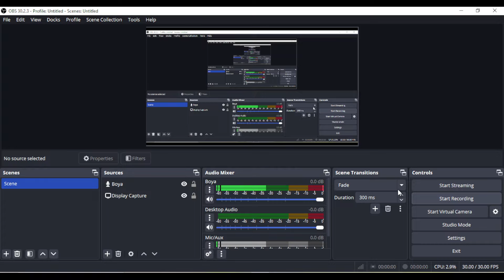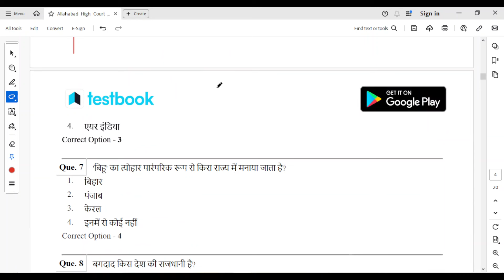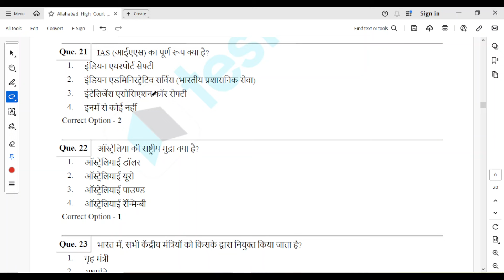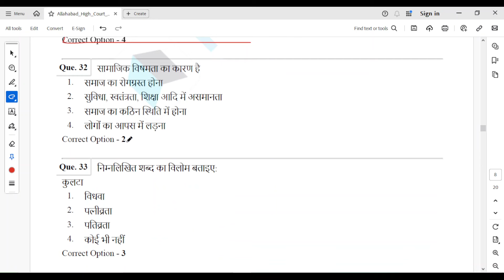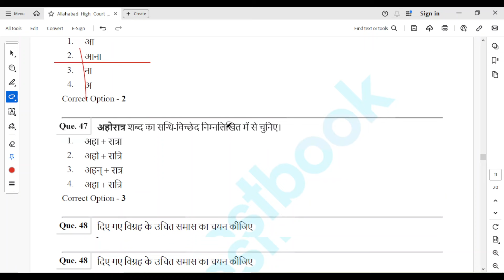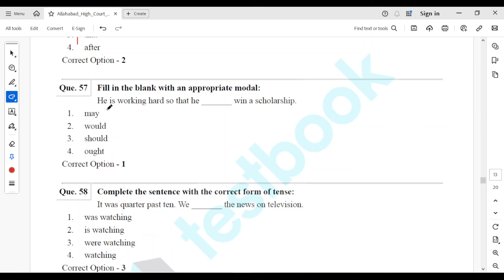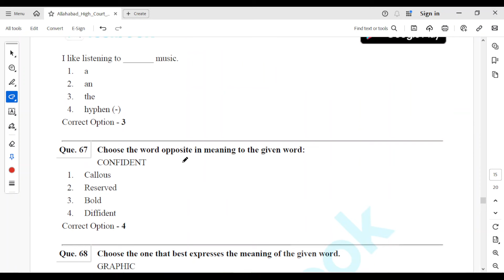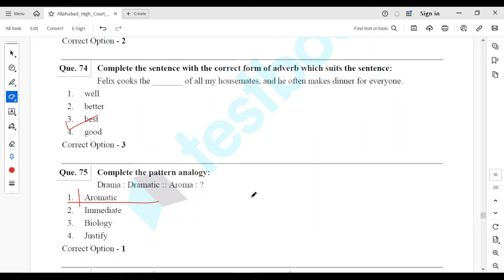AHC Junior Assistant Syllabus and Previous Year Paper | Current CUBO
Allahabad High Court Stenographer Syllabus and Previous Year Paper |Current CUBO#ahcgroupc

👉🏻Allahabad High Court Stenographer Syllabus and Previous Year Paper | Current CUBO

In this video we will discuss Allahabad High Court Stenographer Previous Year Paper and also about Its Syllabus in easy words so watch video till the end and enjoy.

/CurrentCUBO